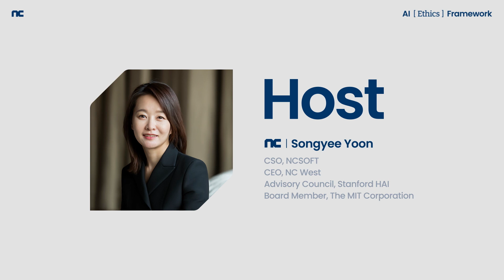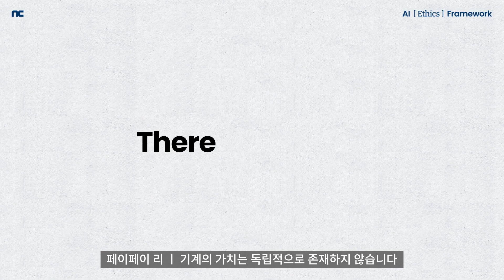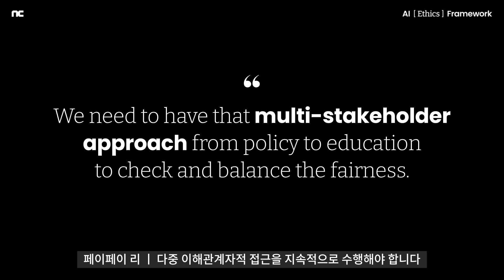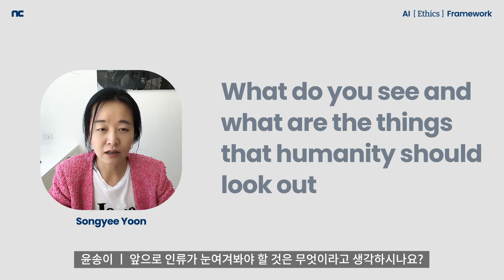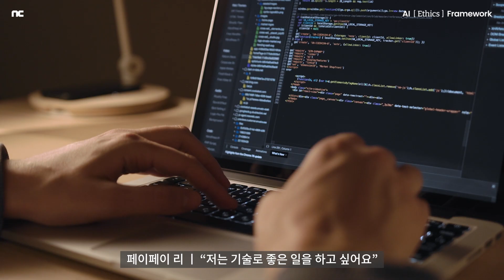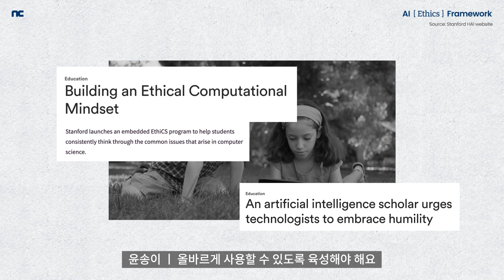[AI Ethics Framework] EP03. AI 시대와 인류의 진화 | 엔씨소프트(NCSOFT)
엔씨소프트와 스탠퍼드(Stanford)의 만남
윤송이 CSO, AI를 묻다.

“인공지능이 인간의 삶을 위협하는지를 묻기 전에, AI 기술을 바라보는 인간의 관점을 바꿔야 한다.”

[AI FRAMEWORK]는 인공지능과 인류의 미래를 고민하는 세계적인 석학들의 눈을 통해 ‘AI를 바라보는 새로운 관점’을 제시하는 엔씨소프트의 새로운 콘텐츠 시리즈입니다. 엔씨의 AI Center 설립을 주도하며 첨단기술의 윤리적 문제를 탐구해온 윤송이 CSO가 공학, 정치학, 철학 등 각 분야의 리더들을 만나 서로의 생각과 관점을 나눕니다.

우리에게 새로운 관점을 선사할 첫 인물은 STANFORD 인간 중심 인공지능 연구소(HAI)의 페이페이 리(Fei-Fei Li) 공동소장입니다. 이번 편에서는 'AI 시대의 새로운 세대들(New Generation)'에 주목합니다. AI에 대한 근본적인 인식을 바꾸며, 기술과 휴머니즘이 균형잡힌 미래 세대를 위해 우리가 해야할 일은 무엇인지 이야기를 나눕니다.

“Before asking whether AI would threaten human lives, our perspectives of AI technology should be changed.”

[AI FRAMEWORK] is NC’s new series of contents that propose “A New Perspective of AI” through the eyes of globally renowned scholars that think of the future of AI and mankind. CSO Songyee Yoon that has taken the lead in establishment of the AI Center of NCSOFT and has researched ethical issues of cutting-edge technologies will meet the leaders from various fields, including engineering, politics, and philosophy, and share each other’s thoughts and perspectives.

The first person to share such new perspectives is Dr. Fei-Fei Li, Co-Director of the Stanford Institute for Human-Centered Artificial Intelligence (HAI). In this episode, we focus on the New Generations in the era of AI. We change the fundamental perception of AI and talk about what we need to do for the future where technology and humanism are balanced.

00:00 Intro
00:53 The Importance of Human Values in AI
01:48 Aligning AI with Human Values
02:47 AI with the New Generations
05:42 In the next episode